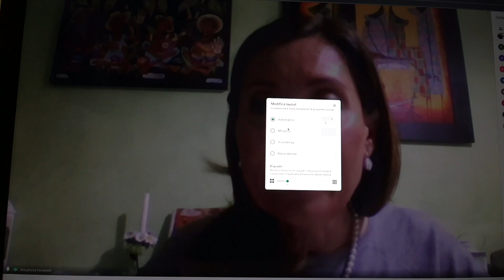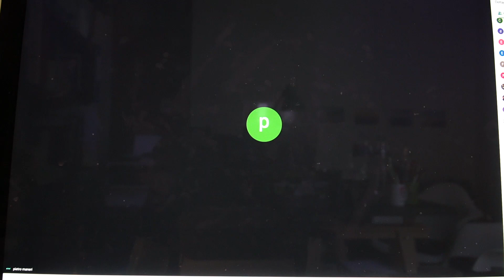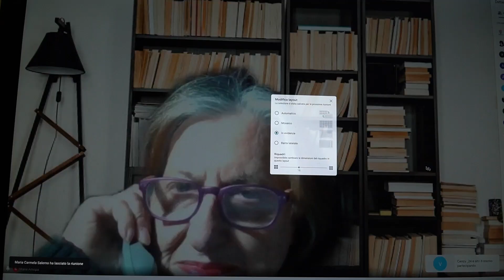Marineo Scuola secondaria di I grado - Sainte Sigolène e AMOPA.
Premiazione online alunni meritevoli in francese.